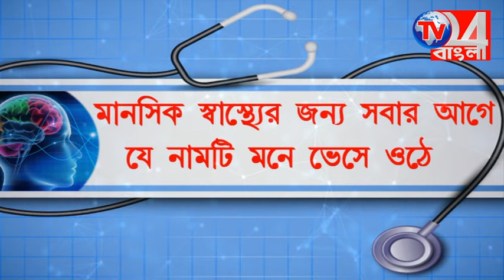ঈদের সকালে বহরমপুরে নির্বাচনী প্রচারে অধীর